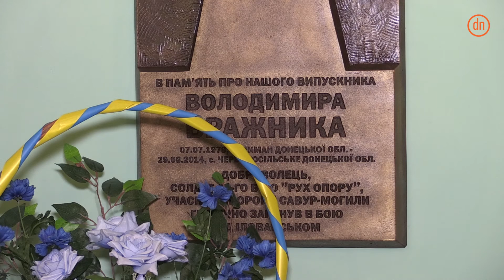В Лимане открыли памятную доску бойцу АТО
В Лиманской общеобразовательной школе номер 4, прошло открытие мемориальной доски в память о погибшем участнике АТО  Владимире Бражнике.

Боец, погиб под Иловайском в августе 14-го года. Памятный знак установили в родной школе Владимира.